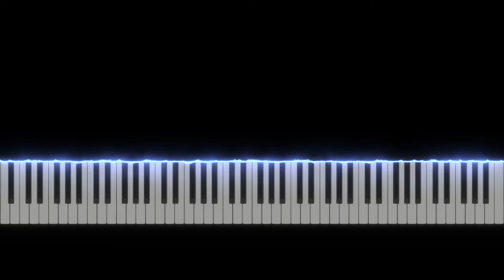Ice Hockey - Goal - NES Music(Piano ver.)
Piano : SOUND ATELIER(DTM)